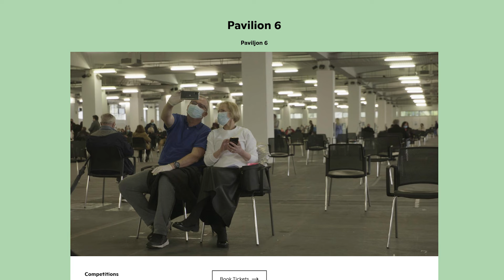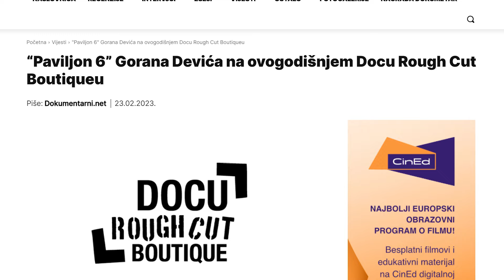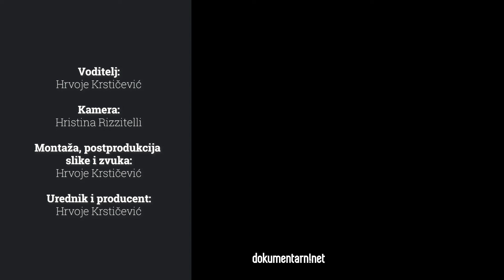BBC otkupio hrvatski dokumentarac! | Goran Dević, "Paviljon 6"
Je li Hrvatska ikad imala film na BBC-ju? Nije, ali je tu zato "Paviljon 6" (Petnaesta umjetnost, 2024.) Gorana Devića da probije dugogodišnju sušu. Dokumentarac će također imati svjetsku premijeru na 31. Sheffield DocFestu, a vraća nas u doba koje bismo svi najradije odmah zaboravili - ono COVID pandemije.

Voditelj: Hrvoje Krstičević
Kamera: Hristina Rizzitelli
Montaža, postprodukcija slike i zvuka: Hrvoje Krstičević
Urednik i producent: Hrvoje Krstičević
Produkcija: Dokumentarni.net

Korištene fotografije sa snimanja i kadrovi iz dokumentarnog filma "Paviljon 6" (Petnaesta umjetnost, 2024.) redatelja Gorana Devića.

00:00 - Uvod
00:26 - Svjetska premijera "Paviljona 6" na 31. Sheffield DocFestu
01:55 - Pozadina kontakta sa Sheffieldom
03:28 - Radnja filma
08:45 - Kada "Paviljon 6" možemo očekivati u Hrvatskoj?
11:45 - Ovo je prvi hrvatski dokumentarac na BBC-ju!
16:13 - Odjava